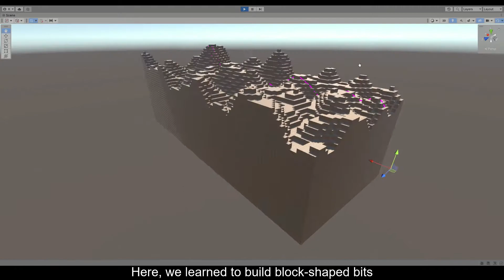SSS Aug v3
Screen Shot Saturday for Team iNtuition demoing summer studies and updates. This summer we studied Minecraft, Unreal, and made progress on Q'Redux alpha chapter.